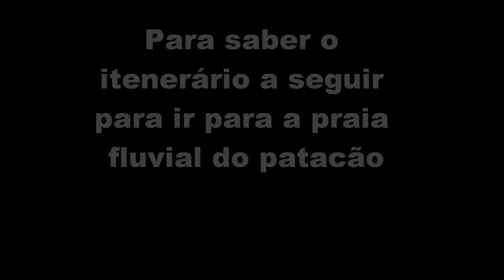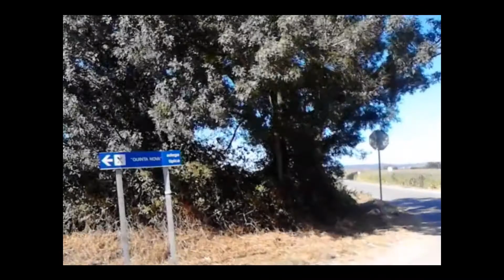Praia Fluvial do Patacão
No concelho de Alpiarça junto ao Rio Tejo está situada a praia fluvial do Patacão. Muito sossegada e com um grande areal e agua com alguma corrente, mas quente. Local bom para descansar